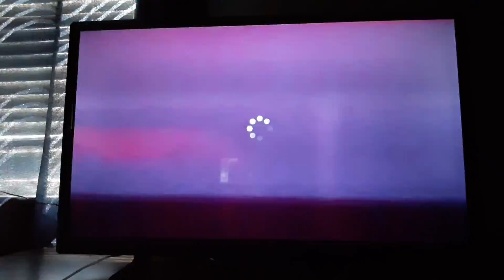July 1, 2022 magic